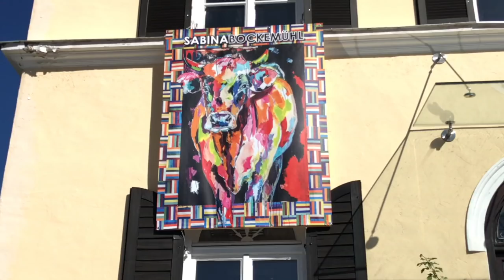Die Kunst der klaren Haltung - Sabina Bockemühl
Ein Porträt über die Künstlerin Sabina Bockemühl anlässlich ihrer Ausstellung - Die Kunst der klaren Haltung - im Kunstmuseum Solingen
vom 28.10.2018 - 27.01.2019